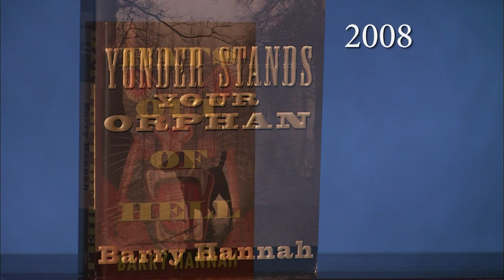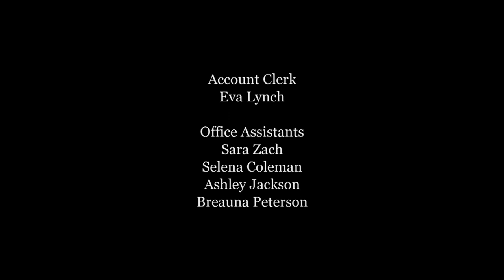Bookmark with Don Noble: Barry Hannah (2008)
An interview with author Barry Hannah, author of 11 volumes of fiction, about his newest novel Sixth Soldier At Your Door.